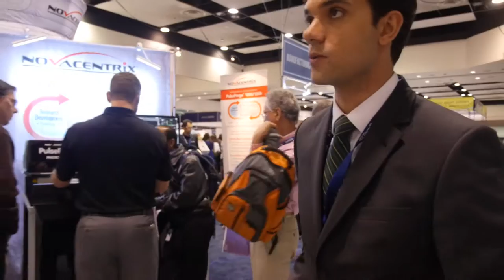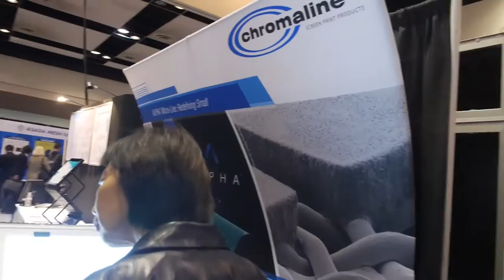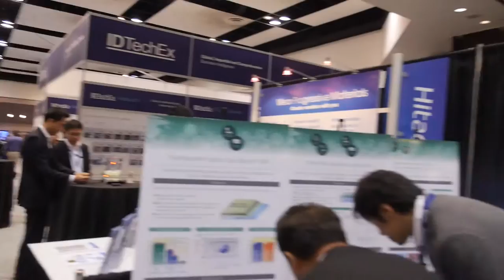Introducing the world’s largest emerging technology show by IDTechEx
Nearly 3000 technology industry audiences and about 200 exhibitors convened at the Santa Clara convention center in silicon valley for the world’s largest emerging technology show hosted by IDTechEx, the leader in emerging technology research, consulting and events. The 2014 event featured Printed, Organic and Flexible Electronics, Wearable Technology, Graphene, Internet of Things, Super Capacitors, 3D Printing, Energy Harvesting and Storage among the topics at the conference and trade show.  The event attracted attendees from 38 countries, featured over 215 presentations, over a dozen masterclasses taught by IDTechEx analysts and industry experts as well as networking events. The show floor also featured a Demonstration Street that showcased state of the art products and technologies from 45 companies, the Manufacturing Street showed products, processes and manufacturing equipment and offered attendees the opportunity to immerse themselves into the world of emerging technologies, to learn and conduct business. Mr Vijay Ullal, semiconductor industry leader, formerly President and COO of Fairchild Semiconductor and former Group President of Maxim Integrated, together with IDTechEx Chairman Dr. Peter Harrop, inaugurated the show and welcomed the attendees. Dr. Khasha Gaffarzadeh, head of consulting at IDTechEx takes us on a tour of the show floor.

IDTechEx is the leader in emerging technology research, intelligence, consulting and events such as this one that just concluded in Santa Clara, California.